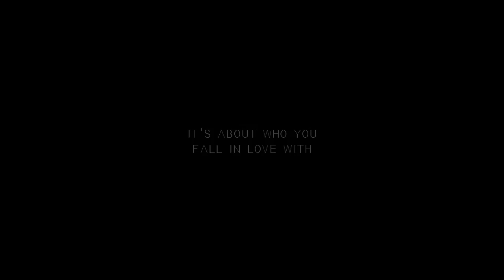b+s | you feel me somehow (3x02 SPOLIERS)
(please do not mention the name of this show.)
argghh, loved this episode. only about 30 seconds of them, but turned out to be my favorite part of the ep..we are all unicorns :)

voice-overs:
"i believe in you, santana"

"i have all these feelings...feelings for you"

"you're like the most awesomest girl at this school, why would you try to hide any of it?"

"it's not about who you're attracted to ultimately, it's about who you fall in love with"

"was that supposed to be lesbian?"
"clearly you don't love you as much as i do or you'd put the shirt on and you'd dance with me"

"if you were to embrace all the awesomeness that you are, you would have won"
"because i voted for you"

"i have to accept that i love you"

"me too"

"i wanna be with you...i just want you"

"you too are in love? soul mates so to speak?"
"yeah. i'd say that was accurate"

"she's taking advantage to break us up"
"no, everybody thinks she's a bad person but she's not."
"god brittany, why are you so stupid?"

"when did you get so smart?"

"you're a genius, brittany"

"a unicorn is someone who knows they're magical and isn't afraid to show it."

"you are the unicorn"

"i'm so proud of you"

"what about you and i?"
"i love you santana. i love you more than i've ever loved anybody else in this world. all i know about you and i is that because of that; i think anything's possible.
♫ → iris - boyce avenue